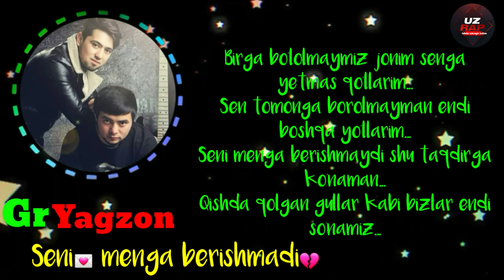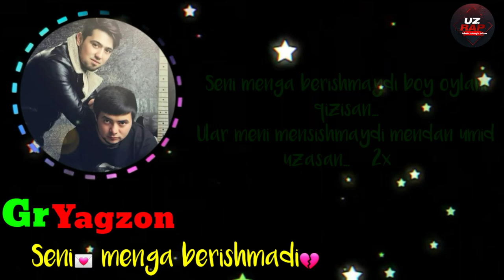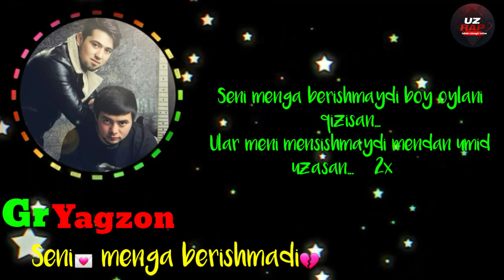Gr Yagzon - Seni💌 menga berishmadi💔 Boy oilaning qizisan💘